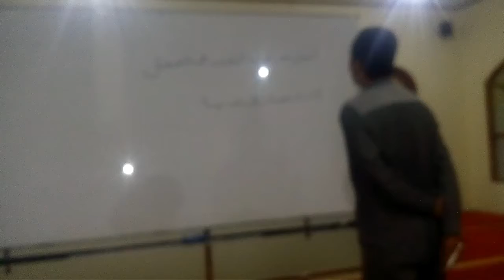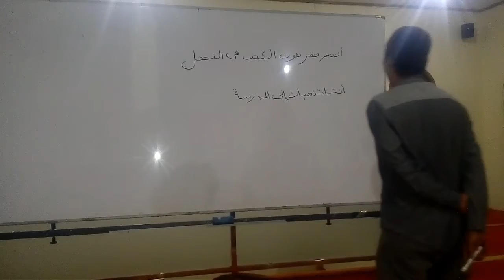kursus b. arab - i'rab - tanda rafa dengan nun